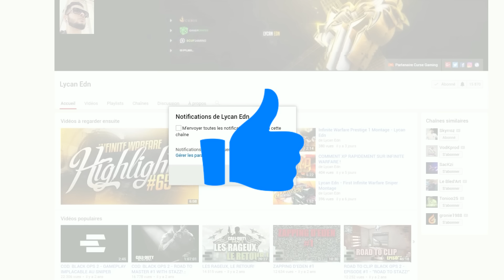TERMINAL POUR TOUS !! + Mon Meilleur Clip Pour Le ObeyRC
Oui la map Terminal est désormais disponible à tous sur PS4 sur IW ! Et je vous montre mon meilleur clip actuel pour le RC de la Obey !

Merci à vous tous pour votre support quotidien :)